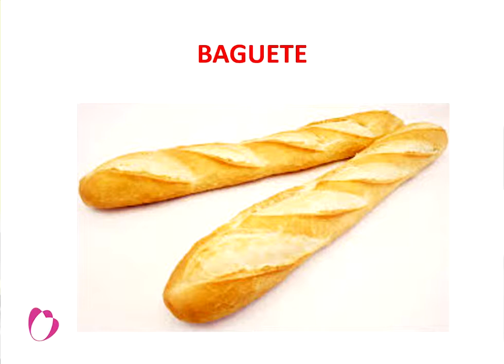15.10.14 - Tipos de Pães - Melise Bisoffi